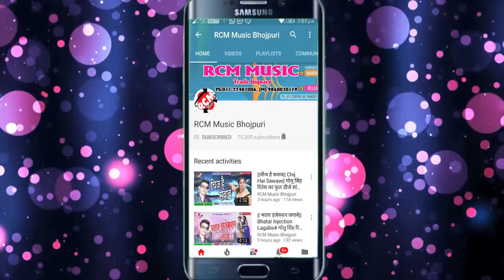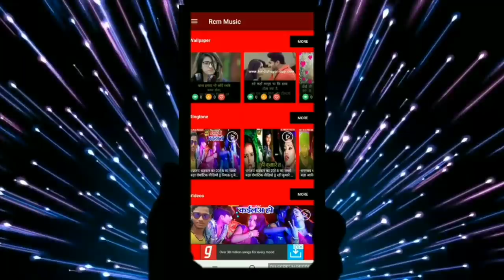शैलेश प्रेमी का 2019 का बड़ा फुल डीजे अजूबा वीडियो || जीजा के भाई घुसाई दिया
Title: JIJA KE BHAI GHUSAI DIYA
Singer: SHAILESH PREMI
Lable: RCM Music
Lyrics: SANJAY DIWANA
Video Director:
DOP: